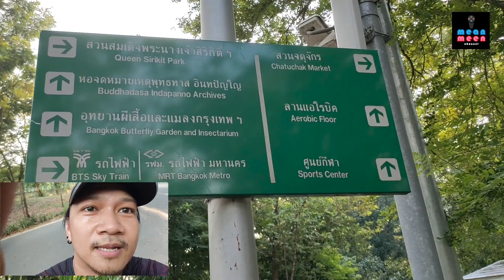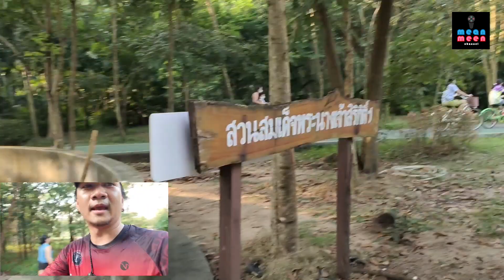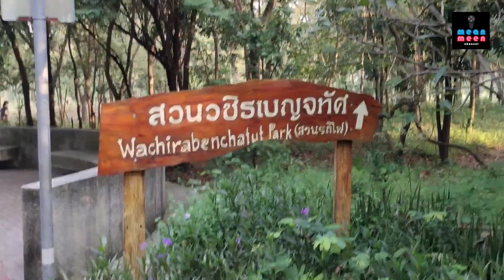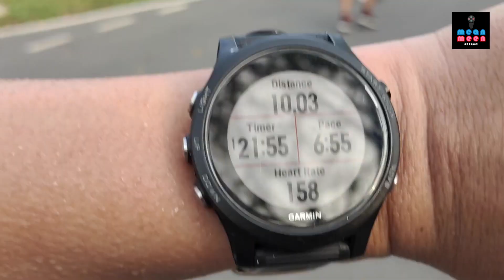มาวิ่งที่สวนรถไฟ Running in Bangkok Public Park (Suan Rot Fai)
ฝากทุกคนติดตามกันด้วยน๊า
FB : ส้มจี๊ดอย่าหยุด  IG : thidarat_huaihong (ส้มจี๊ด)
FB : หมวยไม่เหงา  IG : pattttira (หมวย)
IG : meen_yvrun (แคปมีน)  IG : yvrunteam (ทีม YVRun)
สวนรถไฟ ใครๆ ก็ว่าดี วิ่งก็ได้ ปั่นก็ดี หรือจะมาปิคนิคกับครอบครัวก็เข้าท่า ใครยังไม่เคยมาวิ่งที่นี่ หาโอกาสมาวิ่งกันนะครับ บรรยากาศดีมากๆ
ข้อมูลส่วนต่างๆ ภายในสวน
เลนจักรยาน สวนวชิรเบญจทัศ เป็นเลนสำหรับจักรยานโดยเฉพาะ รอบ ๆ สวน สำหรับผู้ที่นิยมขี่จักรยาน ซึ่งทางสวนฯมีบริการให้เช่าจักรยานสำหรับขี่ มีจักรยานให้เลือกขี่หลายแบบ อัตราค่าบริการคันละ 20–60 บาท และคืนจักรยานภายในวันที่ยืม โดยไม่จำกัดเวลา
อุทยานผีเสื้อและแมลงกรุงเทพฯ เป็นอาคารที่จัดแสดงและเพาะเลี้ยงผีเสื้อและแมลงชนิดต่าง ๆ ขนาดเนื้อที่ 6 ไร่ โดยจัดภูมิทัศน์แบบธรรมชาติ ประกอบด้วยพรรณไม้ต่าง ๆ บ่อน้ำ ลำธาร น้ำตกเล็ก ๆ รวมทั้งพืชพรรณที่เป็นอาหารของผีเสื้อ ภายในตัวอาคารจัดเป็นนิทรรศการแสดงเรื่องน่ารู้เกี่ยวกับผีเสื้อ และด้านข้างจัดเป็นกรงจัดแสดงผีเสื้อมีชีวิตขนาด 1,168 ตารางเมตร เปิดให้เข้าชมโดยไม่เสียค่าเข้าชม ทุกวันอังคาร–วันอาทิตย์ ตั้งแต่เวลา 8.30–16.30 น. ปิดวันจันทร์ เริ่มเปิดทำการในปลายปี พ.ศ. 2547[2]
สวนนันทนาการชุมชนสวนรถไฟ เป็นส่วนที่ให้บริการด้านกิจกรรมนันทนาการรูปแบบต่าง ๆ มีสระว่ายน้ำสำหรับเด็กที่ตกแต่งด้วยน้ำพุ สร้างความเพลิดเพลิน เปิดบริการ 6.00–20.00 น.
ค่ายพักแรม เป็นสถานที่ใช้จัดกิจกรรมกลางแจ้งและตั้งค่ายพักแรมของเด็กนักเรียนเยาวชน
สวนป่าใหญ่ในเมือง เป็นสวนป่าจำลองระบบนิเวศวิทยาของป่าเพื่อทำกิจกรรมการศึกษาธรรมชาติ เพื่อการเรียนรู้ สามารถเข้าถ่ายภาพได้
เมืองจราจรจำลอง เป็นสถานที่จำลองสิ่งก่อสร้างและสถานที่ท่องเที่ยวต่าง ๆ ในประเทศไทยมารวมกันไว้ อาทิ สะพานพระราม 8, ภูเขาทอง, อนุสาวรีย์ชัยสมรภูมิ เป็นต้น อีกทั้งยังใช้เป็นที่ฝึกอบรมให้ความรู้เรื่องการขับขี่ยวดยานและการจราจรแก่เด็ก ๆ และเยาวชน
ศูนย์กีฬาวชิรเบญจทัศ เป็นอาคารในพื้นที่ 30 ไร่ ที่เป็นศูนย์รวมของการเล่นกีฬาและออกกำลังกายประเภทต่าง ๆ ครบวงจร เช่น ห้องฟิตเนส, สระว่ายน้ำ, ห้องฝึกโยคะ, สนามเทนนิส, สนามฟุตซอล รวมถึงห้องบริการต่าง ๆ เช่น ห้องอาบน้ำ, ห้องเปลี่ยนเครื่องแต่งตัว โดยสร้างขึ้นตามนโยบายของนายอภิรักษ์ โกษะโยธิน ผู้ว่าราชการกรุงเทพมหานคร นับเป็นศูนย์กีฬาครบวงจรแห่งแรกในสังกัดของกรุงเทพมหานคร เปิดอย่างเป็นทางการเมื่อวันที่ 9 พฤษภาคม พ.ศ. 2549 โดยการใช้บริการของส่วนนี้ เสียค่าบำรุงสถานที่ปีละ 40 บาท[3]
สวนปิกนิก ฟ้าใส ไม้สวย ด้วยแรงใจ ปตท.สผ. เป็นสถานที่พื้นที่กว่า 4 ไร่ ด้วยการสนับสนุนของบริษัท ปตท. สำรวจและผลิตปิโตรเลียม (ปตท.สผ.) สำหรับจัดปิกนิก เป็นลานร่มรื่น มีเตาปิ้งสำหรับปิ้งอาหารทานเองได้ และมีบึงน้ำขนาดใหญ่ให้เช่าเรือพายเล่น ราคาลำละ 50 บาท ต่อเวลาครึ่งชั่วโมง เปิดบริการ 7.00–21.00 น.
หอจดหมายเหตุพุทธทาส อินทปัญโญ หรือ สวนโมกข์กรุงเทพ เป็นสาขาของสวนโมกขพลาราม สถานที่ปฏิบัติธรรมและค้นคว้าศึกษาเกี่ยวกับธรรมะ สร้างตามดำริของท่านพุทธทาส อินทปัญโญ ใช้งบประมาณก่อสร้างกว่า 160 ล้านบาท โดยเริ่มดำเนินการสร้างมาตั้งแต่ปี พ.ศ. 2548 เปิดอย่างเป็นทางการวันแรกเมื่อวันที่ 1 สิงหาคม พ.ศ. 2553[4]
ศูนย์อาหาร เป็นที่ตั้งของร้านค้าอาหาร เครื่องดื่ม ขนม ต่าง ๆ อยู่บริเวณใกล้ทางเข้าด้านถนนวิภาวดีรังสิต เปิดให้บริการถึง 21.00 น.
Wachirabenchathat Park, or often spelled Vachirabenjatas Park (Thai: สวนวชิรเบญจทัศ), also popularly known as State Railway Public Park (สวนรถไฟ, read suan rot fai) is a name of public park in Chatuchak district, Bangkok, Thailand. The park borders on the Queen Sirikit Park and Chatuchak Park, and it is also the largest park of the complex, bounded by Kamphaeng Phet 3 road and Kamphaeng Phet 2 road with Soi Nikhom Rotfai Sai 1 near PTT Head Office and Ministry of Energy. It is one of the most popular parks in Bangkok. [1]
Formerly being the State Railway of Thailand (SRT)'s golf course, the 375-rai (150-acre) plot of land was converted into a public park for recreational activities and doing exercises of the people living in the vicinity. Its name means "Vajira's 50", since it was made on the occasion of His Majesty King Vajiralongkorn (Rama X)'s 50th birthday in 2002 (while he was still the Crown Prince of Thailand). [1][2]